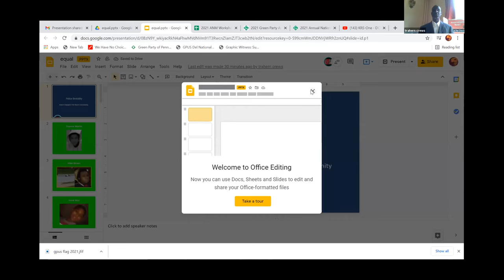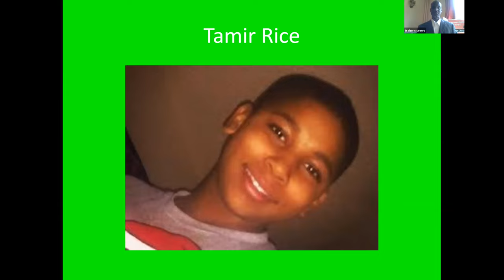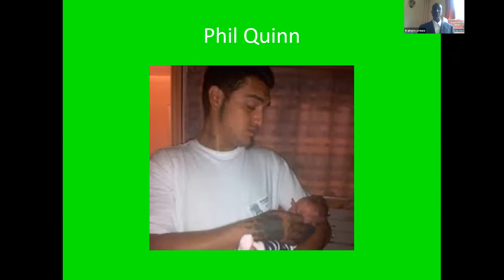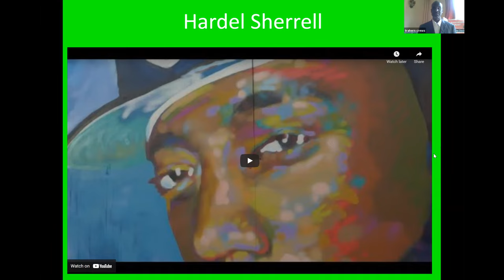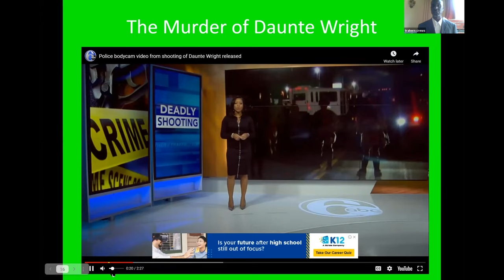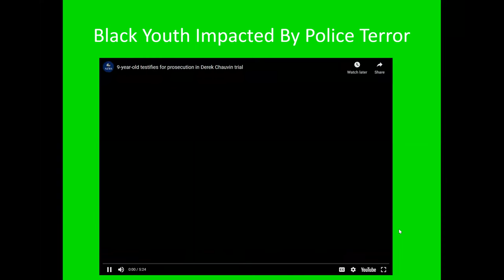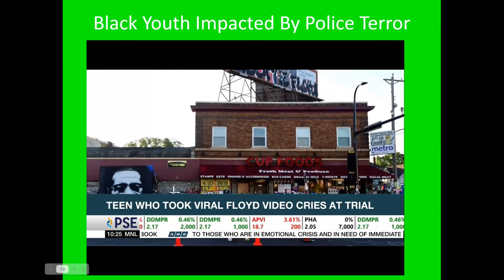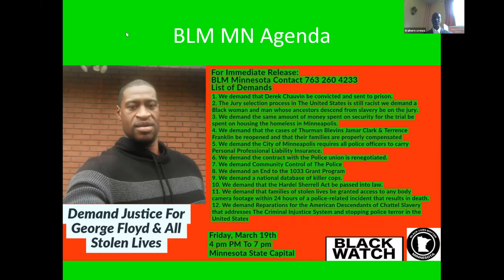Combating Oppression Through Popular Education As Radical Praxis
This workshop will allow participants to develop their popular education program through their chapters and organizations they are associated with by providing them related resources. Participants will learn about different formats to conduct a popular education program and understand the various critical pedagogies, such as social justice, anarchist, indigenous-based, punk, and hip-hop.

Presented by AJ Reed, they/them
Room Host: Lou Novak